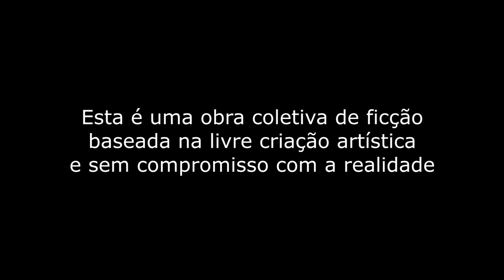TERAPIA REMOTA - EP4 "ÉRICA"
Episódios novos às quintas 21h

Elenco:
Pedro Gonçalves
Camila Gonçalves
Laura Miele
Lucas Maximos
Marcos Cavalcante
Natalie Melody
Ângela Lopes
Eric Serafim

Edição:
Thiago Eugênio

Produção:
Laura Miele

Agradecimentos:
Lauanne Oliveira: @_lauos